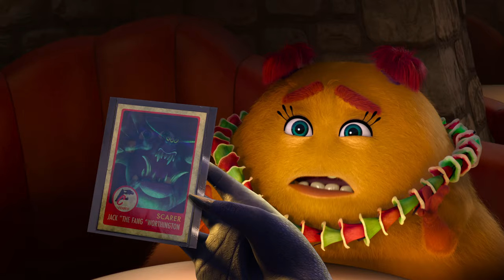Monsters at Work Season 2 | Official Trailer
Monsters at Work season 2 is coming soon to Disney Channel!

Tylor Tuskmon graduates top of his class from Monsters University and arrives at Monsters, Incorporated to begin his dream job as a Scarer… or not. The day he’s set to begin, he learns that they don’t want Scarers… they want Jokesters! Tylor is temporarily reassigned to the Monsters, Inc. Facilities Team. This change shatters Tylor’s plan, but he sets his sights on a new goal: becoming a Jokester.